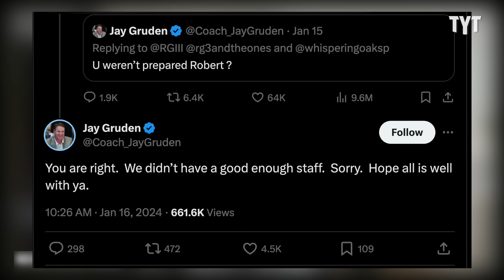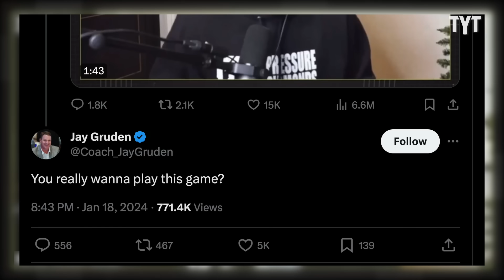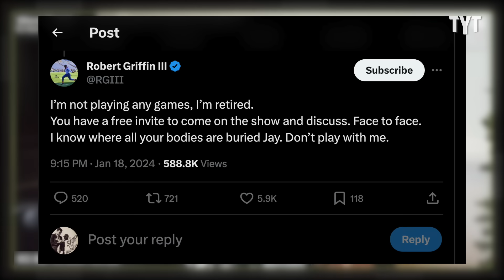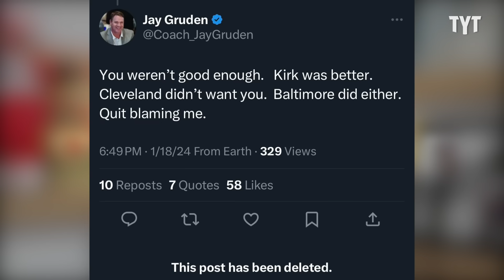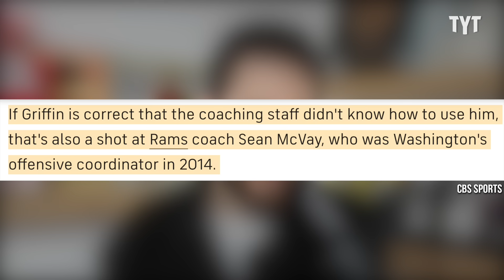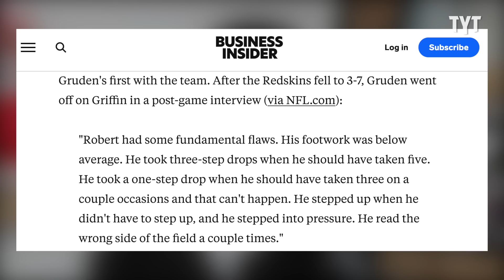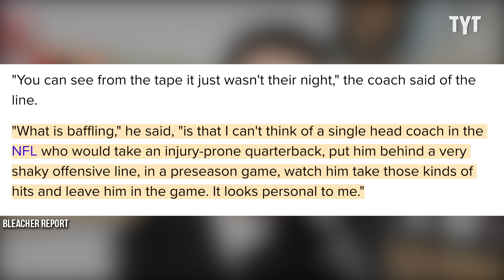Quarterback, Ex-Coach Go for Each Other's Necks as Feud Gets UGLY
Former NFL quarterback Robert Griffin III and his former head coach in Washington Jay Gruden were beefing on social media after Gruden tweeted about Jalen Hurts' playoff performance with the Eagles. Rick Strom breaks it down.

Rick Strom